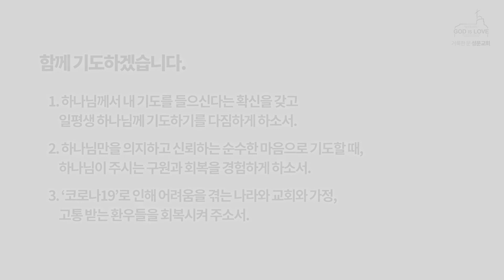200828 사랑을 전하는 3분 묵상 - 최성헌 목사